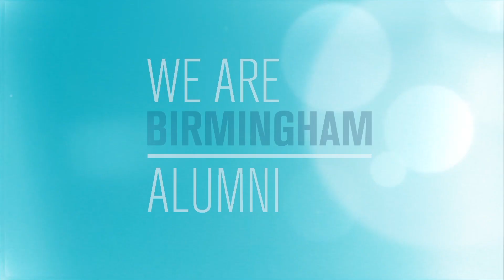Manish Patel, Alumni, Initial Teacher Education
Alumni Manish Patel completed a PGCE in Education in Science: Physics in 2007.